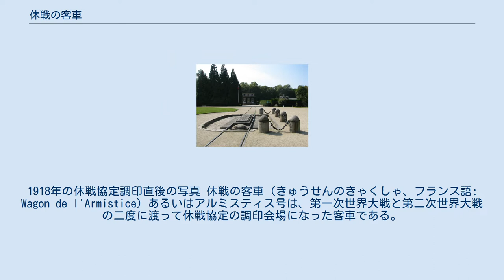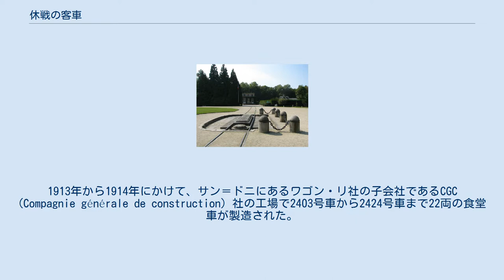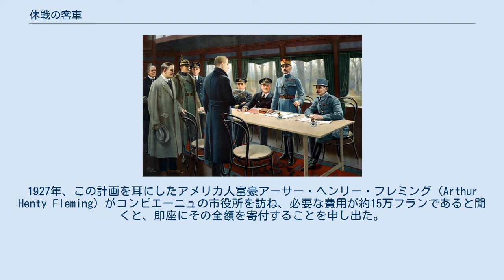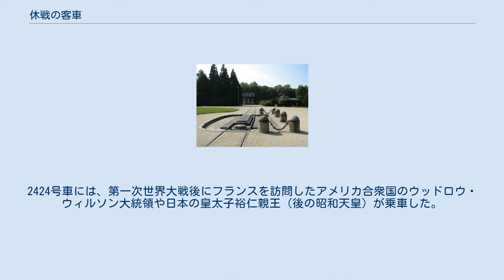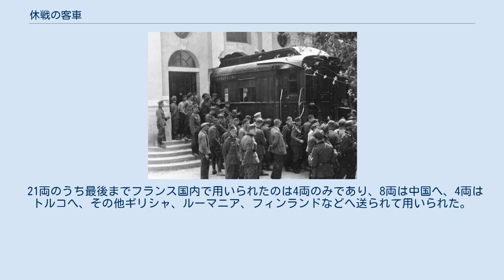休戦の客車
1918年の休戦協定調印直後の写真 休戦の客車 (きゅうせんのきゃくしゃ、フランス語: Wagon de l'Armistice) あるいはアルミスティス号は、第一次世界大戦と第二次世界大戦の二度に渡って休戦協定の調印会場になった客車である。
 元は1914年に製造された国際寝台車会社（ワゴン・リ社）の2419号食堂車(2419D)であったが、第一次大戦末期にフランス軍に徴用され、1918年11月11日にコンピエーニュの森におかれた客車内でドイツと連合国の休戦協定が調印された。
戦間期には博物館で展示されていたが、1940年にドイツがフランスに侵攻すると、6月22日にコンピエーニュの森の1918年と全く同じ場所に置かれ、独仏休戦協定が車内で調印された。
その後客車はドイツに持ち去られ、第二次大戦末期に破壊された。
 1912年11月、ワゴン・リ社はフランス西部のエタ(国有)鉄道線で営業していた食堂車を更新することを決定した。
1913年から1914年にかけて、サン＝ドニにあるワゴン・リ社の子会社であるCGC (Compagnie générale de construction) 社の工場で2403号車から2424号車まで22両の食堂車が製造された。
2419号車はそのうちの一両である。
 エタ鉄道の車両限界は他の路線に比べてやや小さいため、これに対応したサイズで設計されている。
車内は厨房のほか、一等旅客用24席と二等旅客用18席のスペースが仕切り壁で隔てられて設けられていた。
車体はチーク製で、内装にはニス塗りの木材が用いられていた。
こうしたデザインは当時のワゴン・リ社の新車両に典型的なものであった。
 2419号車は1914年5月20日に配備され、6月4日からパリとブルターニュ地方のラヴァルやサン＝ブリユーを結ぶ列車での営業を始めた。
しかし第一次世界大戦勃発に伴い、8月3日には運行を停止した。
1915年にパリ - ル・マン間での営業を再開し、定期点検の後1916年にはパリとル・マン、レンヌ、ボルドーなどの間で運用された。
1917年になると再び運休となるが、1918年にはパリとノルマンディー地方の保養地トゥルラヴィルの間で運行された。
 1918年の休戦協定の調印 1918年10月頃の時点で、西部連合国軍総司令官フェルディナン・フォッシュ元帥の司令部用列車は、ワゴン・リ社の2418号食堂車（2419号車と同型）、1888号寝台車、2443号サロン車と2両の荷物車で編成されていた。
 10月7日、フランスの軍務省はワゴン・リ社に対し、新たに1両の食堂車改造の会議用車両をフォッシュの司令部に提供するよう要求した。
軍務省第4局のロワズルール中佐の書簡では、提供される車両には大小2つの執務室を設けること、厨房の調理用レンジを撤去しタイピスト用の席を作ること、大きい方の執務室には地図を広げられるだけのテーブルを設置すること、照明は電気によることなどが記されている。
ワゴン・リ社はこの要求に従ってサン＝ドニ工場で2419号車を改造した。
 10月28日の夕方、改造を終えた2419号車はサン＝ドニ工場を出庫した。
当初行き先はパリ・リヨン・地中海鉄道の沿線と偽装されていたが、途中で北へ向きを転じ、29日朝にサンリスに到着した。
ここでマキシム・ウェイガン大将に引き渡された。
フォッシュ司令部の列車は11月7日、コンピエーニュの森の中の、ルトンド駅から分岐する線路の奥のある地点まで移動した。
この線路は元は森の中に重砲を配置するためのものである。
翌日にはドイツ代表団を乗せた列車が到着した。
交渉の後、11月11日5時10分ごろ、2419号車の車内で連合国とドイツの休戦協定が調印された。
 1918年以降に撮影された客車 1918年の12月と1月には、フォッシュが休戦協定の延長交渉のためトリーアを訪れるために2419号車を利用した。
また1919年4月にはスパ訪問のためにも利用している。
 1919年9月、2419号車は徴用を解かれワゴン・リ社に返還された。
ワゴン・リ社では、2419号車をチャリティー事業のためアメリカ合衆国など各国で展示し、収益を赤十字に寄付することを計画していた。
一方フランス政府は、車両を軍事博物館での展示のため寄贈することを求めた。
ワゴン・リ社はこれを受け入れ、2419号車は10月9日付けで政府に寄贈された。
ワゴン・リ社はサン＝ドニ工...